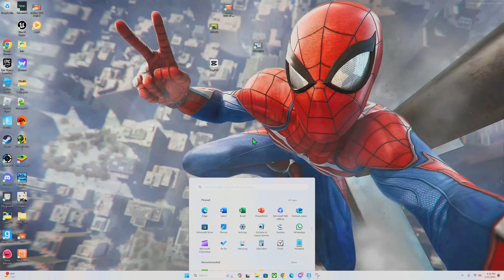Garry's Mod part 2/2024 Zombie apocalypse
- Garry's Mod
 - 2024
 - Zombie apocalypse